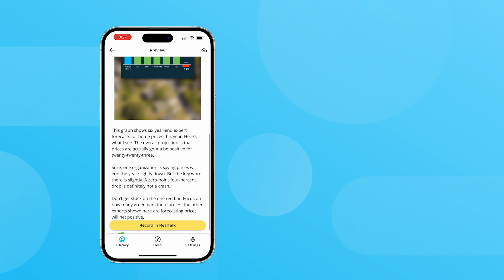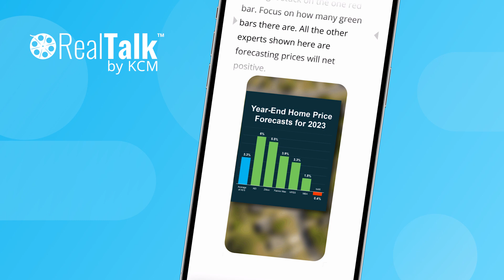FREE SCRIPT! | The Video Every Real Estate Agent Needs to Make THIS MONTH! | October 2023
FREE SCRIPT DOWN BELOW 👇

Home prices are one of the top things
I’m getting questions about right now. And, that’s because people heard they were gonna crash this year.
I know the headlines were scary, but prices didn’t
crash. It just didn’t happen.
To help put your mind at ease, take a look at this.

This graph shows six year-end expert
forecasts for home prices this year.
Here’s what I see.

The overall projection is that prices are actually
gonna be positive for twenty-twenty-three.
Sure, one organization is saying
prices will end the year slightly down.
But the key word there is slightly.
A zero-point-four-percent drop is
definitely not a crash.

Don’t get stuck on the one red bar.
Focus on how many green bars there are.
All the other experts shown
here are forecasting prices will net positive.

So don’t believe everything you’re hearing.
If you’ve got questions about what’s true and what’s
happening in our area, lemme know.
That’s literally what I’m here for.
I’ve got you covered.

This is the video you NEED to make this month!  Go ahead and take the script we provide and GET. ON. VIDEO!  Use video to get in front of your clients and present yourself as the expert in your market! Print the script out, memorize it, or use RealTalk by KCM

And if you're ready to become the expert in your market, join us as a KCM Member